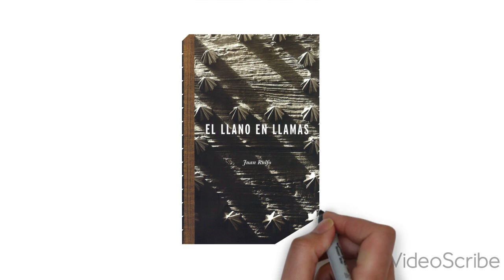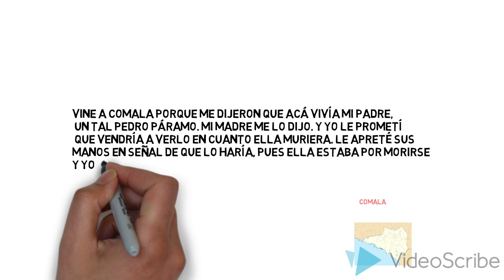Pedro Páramo Juan Rulfo (resumen corto)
Resumen de la novela Pedro Páramo escrita por Juan Rulfo en 1955.